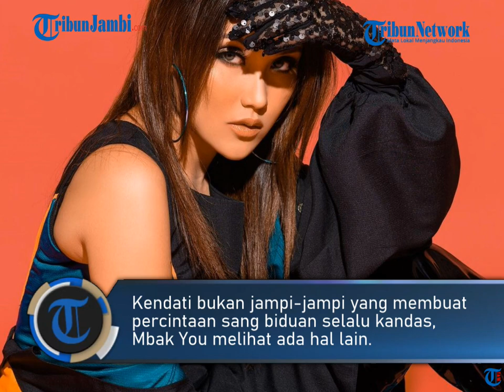MBAK YOU KEMBALI JADI SOROTAN ATAS KABAR KANDASNYA PERNIKAHAN AYU TING TING DAN ADIT JAYUSMAN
Diketahui, kabar Ayu Ting Ting dan Adit Jayusman, batal menikah santer dibicarakan belakangan ini.

Kandasnya jodoh Ayu Ting Ting bukan kali ini saja.

Sejak perceraiannya dengan Enji Baskoro, Ayu Ting Ting masih setia dengan kesendiriannya.

Tidak heran, bila kegigihan Ayu Ting Ting dengan kesendiriannya ini sempat membuat publik bertanya-tanya.

Ya, di balik sulitnya Ayu Ting Ting menemukan cinta, ternyata ada hal tak kasat mata yang turut jadi penyebab.

Hal tak kasat mata ini diungkapkan sendiri oleh paranormal kondang Tanah Air, Mbak You.

Dilansir Sosok.ID dari tayangan kanal YouTube Populer Seleb via Grid.ID, Senin (11/1/2021) Mbak You akui memang ada yang menghalangi asmara sang biduan.

Namun menurut penerawangan Mbak You, bukan jampi-jampi atau hal-hal berbau mistis yang membuat percintaan Ayu Ting Ting seperti ini.

Kendati bukan jampi-jampi yang membuat percintaan sang biduan selalu kandas, Mbak You melihat ada hal lain.

Hal ini berkaitan dengan orang lain yang rupanya menaruh benci pada sang biduan.

Saking bencinya, orang ini sampai menyumpahi hal-hal jelek yang dilemparkan kepada sang biduan.

Mbak You kemudian menjelaskan bahwa Kolo Mengo adalah bentuk kehati-hatian saat berucap karena pada dasarnya ucapan adalah dosa.

Dan semua sumpah yang terlontar dari mulut orang itu, sialnya dilimpahkan semua kepada Ayu Ting Ting.